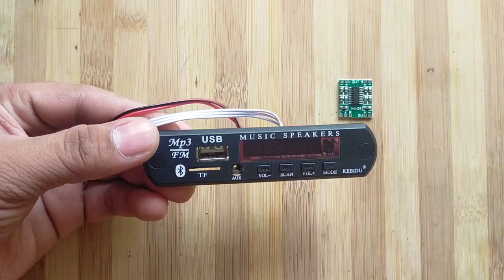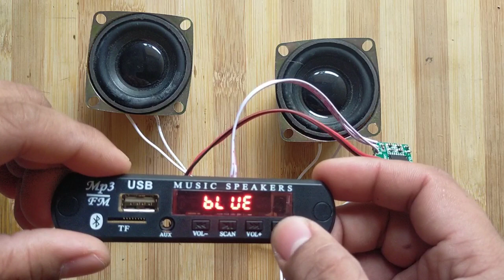mini amp ginawa kung bluetooth speaker | english sub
Hi' guys,
I share ko lang ang ginawa ko, gumawa po ako ng bluetooth speaker gamit ang mini amp, madali lang gawin, kung gusto nyo gumawa ito yong mga ginamit ko.. .

Parts for mini Bluetooth speaker
#1- mini amp module
#2- bluetooth receiver module
#3- 2 pcs 5W speaker
#4- jumper wire
#5- 5V DC Power Supply